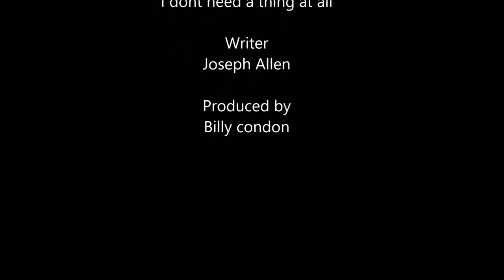I dont need a thing at all - Performed by Denis Murray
I dont need a thing at all

Artist - Denis Murray

Written by - Joseph Allen

Produced by - Billy Condon